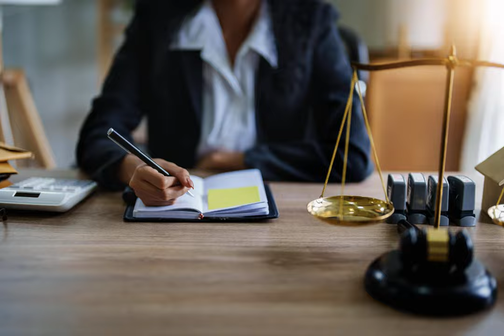She Hulk & Toxic Culture with Sharon Blady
Sharon Blady rejoins the program to discuss the social and psychological issues addressed in the MCU TV show "She-Hulk: Attorney at Law," such as toxicity in the culture, toxic masculinity, healthy male &amp; female relations, revenge, anger, and healing.